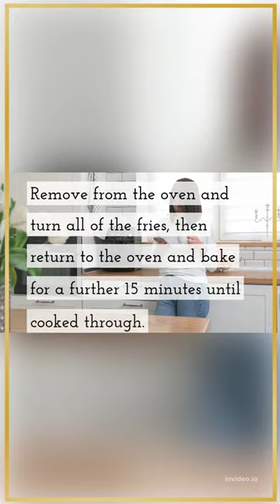Crinkle Butternut Squash Fries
Credits:
Recipe Used From: eatsamazing.co.uk
Author Credit: Grace Hall